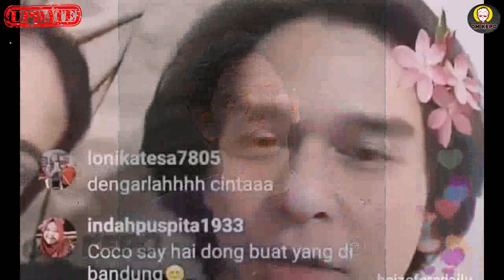Hubungan Rangga Azof Dan Haico Semakin Terlihat Jelas Ke Publik